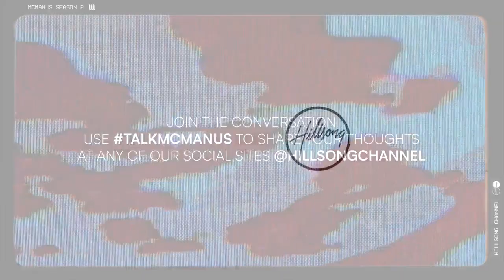Compassion Fatigue: The Cost of Caring | McMANUS S2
With the pandemic causing global-wide hardship, there is more need amongst our communities than ever before. Today Erwin and Aaron McManus discuss the idea that when the amount of tragedy and concern we see across news and social media goes up, the amount of desire to want to help goes down, creating within many of us a sense of compassion fatigue. Is there a cost to caring and what can we do as individuals to help get our empathy back and make a difference in peoples lives?

ON-DEMAND: Releases free every Saturday only at Hillsong Channel Now.
ON-AIR: Sundays 9:30pm PST | 12:30pm EST | 5pm GMT | 10pm AEDT